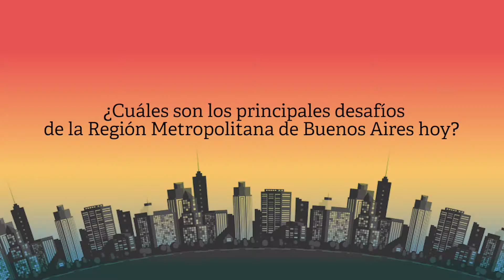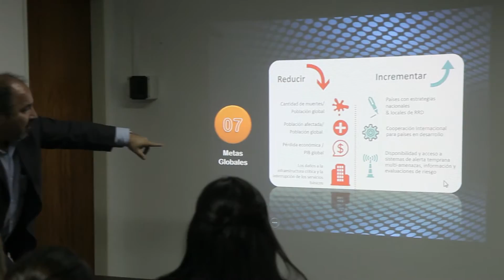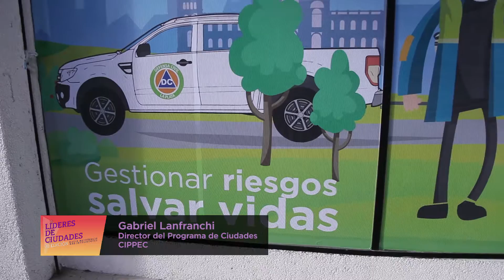Lideres de Ciudades XI edición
Hacia metrópolis más inteligentes.

Todo el trabajo del programa de Ciudades de CIPPEC